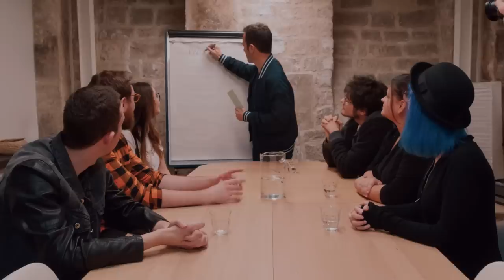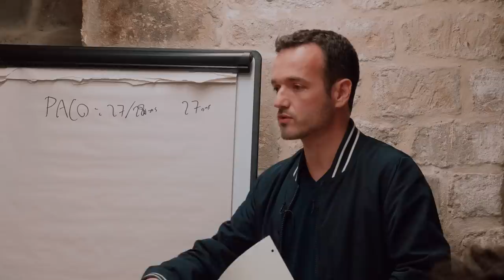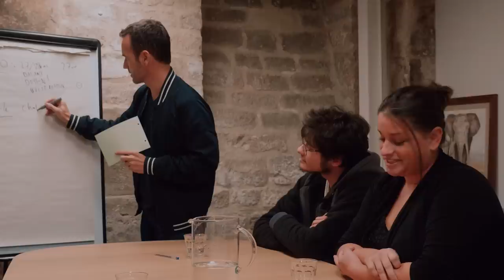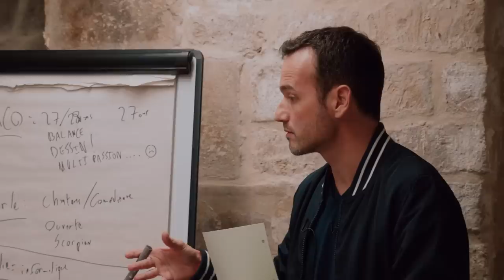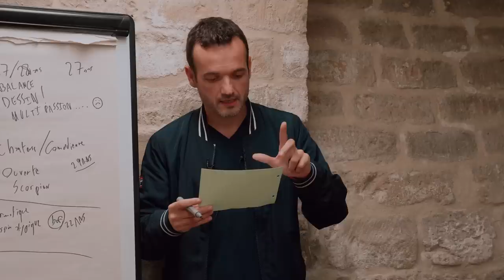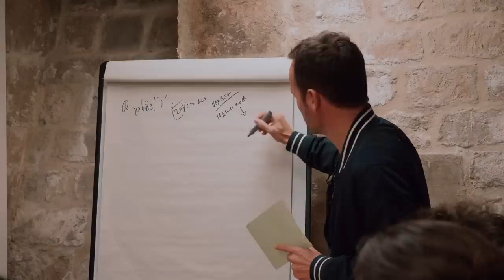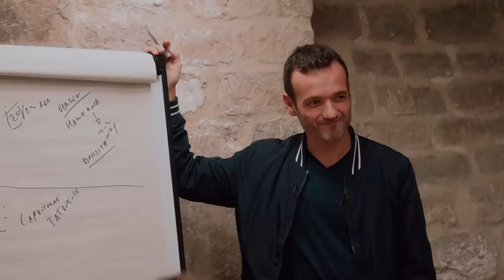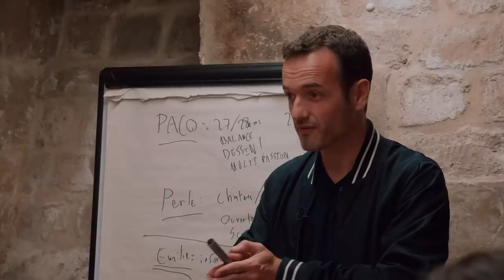Déduire la vie de 6 personnes #1 - Mentalisme